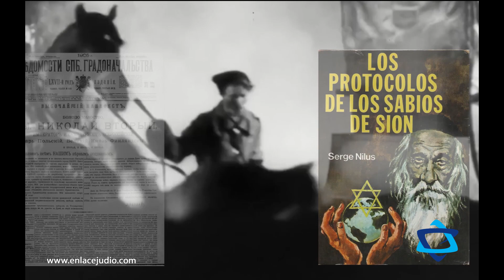LOS JUDÍOS DE RUSIA, POR NADIA CATTAN